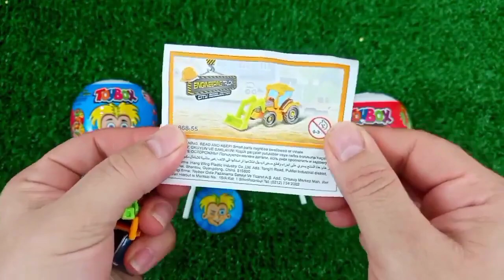Rainbow Satisfying Video | DIY How To Make Lollipop Candy Paw Patrol Fruits Cutting ASMR